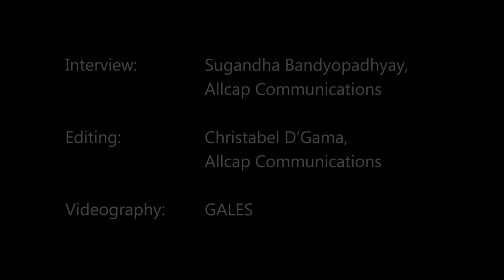Amyt Datta at the Kolkata Literature Festival 2020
Amyt Datta says he has been without a guitar only for the first 12 years of his life. As Amit, he was part of Calcutta’s English music scene through the eighties with stints in the city’s most famous rock ensembles, like Shiva, Pop Secret and Skinny Alley. Now he’s Amyt, a music teacher by day and a reclusive composer by night, pursuing his own music, helming either an acoustic quartet or a carnivalesque world music band that reimagines gems from a forgotten world.

At LitFestKol2020 Amyt spoke about being a part of author-journalist, Shantanu Datta's, book 'Calling Elvis' and the evolution of music through the ages.